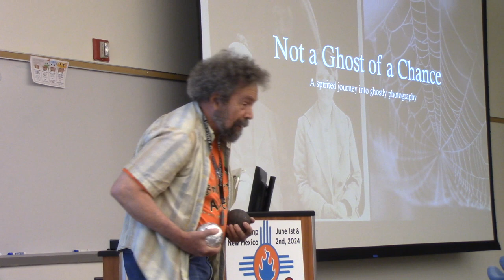Dave Thomas making thermite